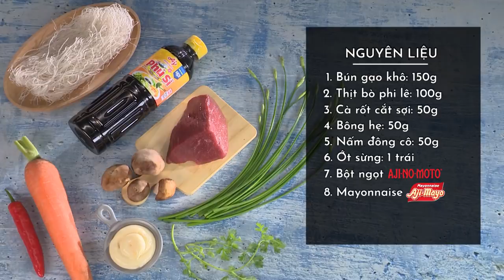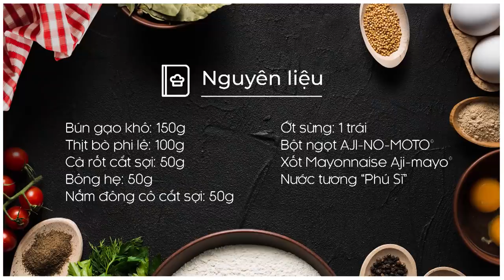Cách làm BÚN GẠO XÀO MAYO biến tấu cực hấp dẫn | MÓN NGON MỖI NGÀY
Món bún gạo xào tưởng quen thuộc, nhưng chỉ cần thêm một chút “biến tấu” với Xốt Mayonnaise Aji-mayo® beo béo càng thêm hấp dẫn bội phần!

NGUYÊN LIỆU
Bún gạo khô: 150g
Thịt bò phi lê: 100g
Cà rốt cắt sợi: 50g
Bông hẹ: 50g
Nấm đông cô cắt sợi: 50g
Ớt sừng: 1 trái
RAU NÊM: Ngò rí
GIA VỊ: Hành tỏi băm, muối, đường, tiêu, bột năng, dầu ăn, tương ớt
Xốt Mayonnaise Aji-mayo®
Nước tương “Phú Sĩ”

CÁC MÓN BÚN XÀO NGON TỪ MÓN NGON MỖI NGÀY